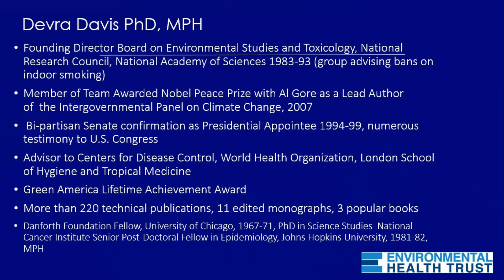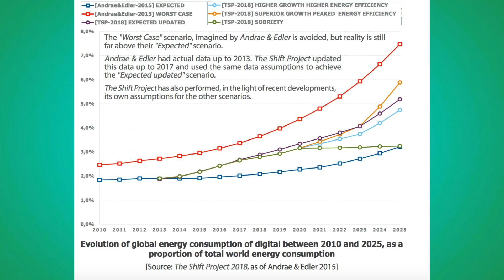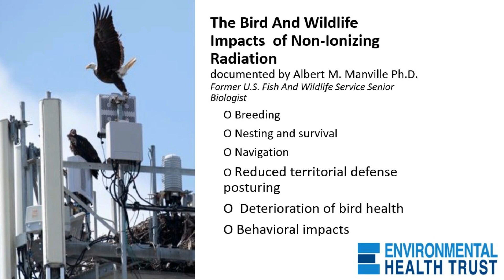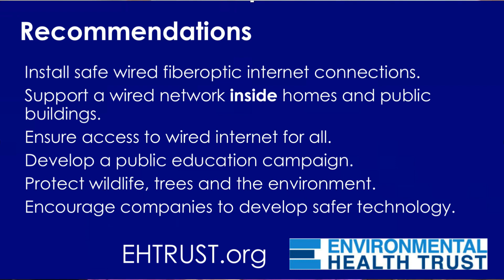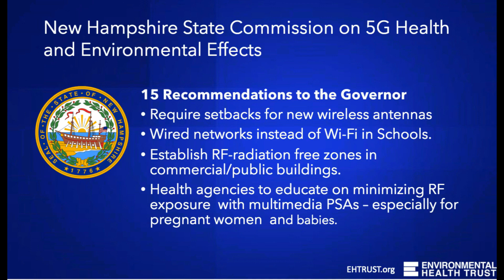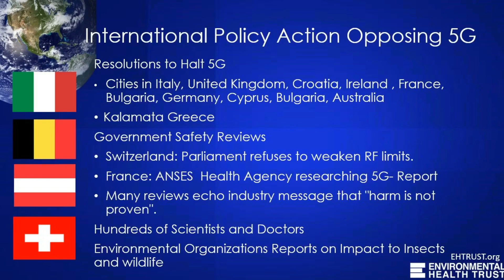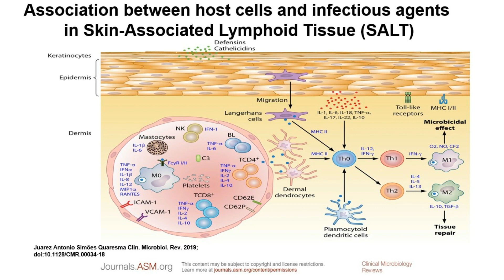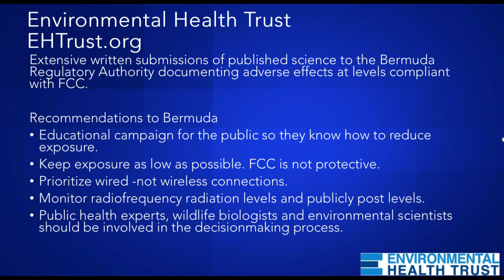5G Health and Environmental Impacts : Science and Policy